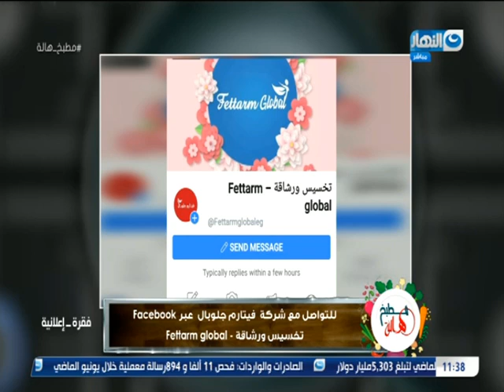مطبخ هالة مع الشيف هالة فهمى | فخدة ضانى فى الفرن | 27-7-2020